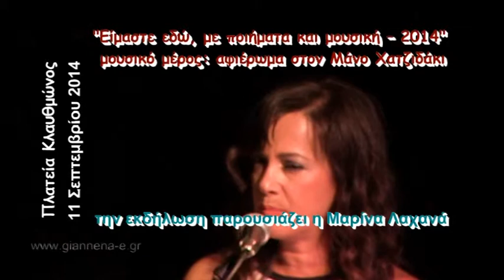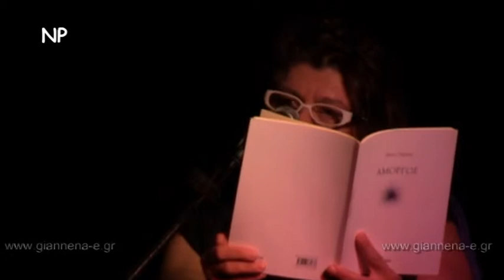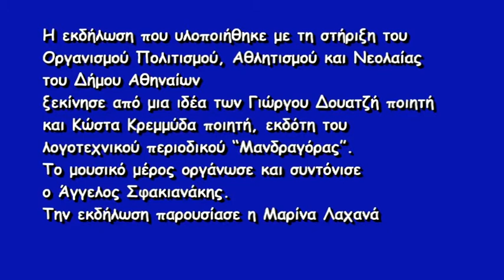24-«Είμαστε εδώ» 2014 Η στιχουργός Αγαθή Δημητρούκα διαβάζει ποίηση Νίκου Γκάτσου